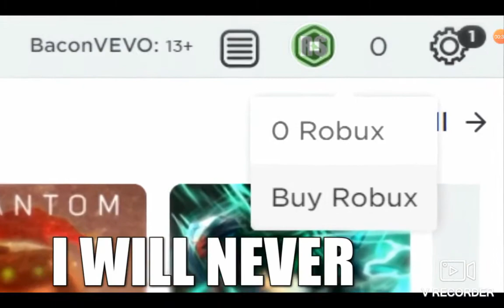oof free robux